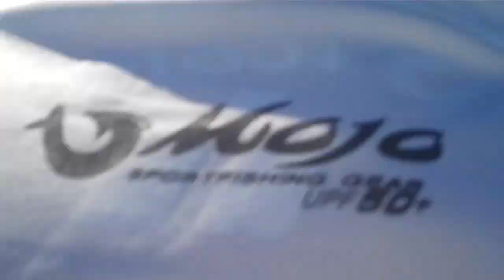Hook, Line and Dine™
Some of us drove in from Florida, some Mississippi, others from just up the road in New Orleans. We were following the Mississippi River to it's end where it spills out into the Gulf, to Venice, Louisiana, a hallowed pilgrimage spot for the hard-core fisherman, an outpost in the swamps of the Delta known to locals as the "End of the World."

We were there to charge the blue water and wrestle down enough yellowfin to host a special feast back up in New Orleans, an event we'd call Hook, Line and Dine™. Our crew consisted of Ewell Smith and Harlon Pearce of the Louisiana Seafood Board, three publishers from Coastal Angler Magazine, a bluegrass musician from Florida, Chris Jones—a local purveyor of Gulf seafood, and our two VIP guests: Jeff Raines, who when he isn't fishing is the guitarist for the internationally-touring New Orleans funk band Galactic and and Tory McPhail, the nationally renowned executive chef of Commander's Palace.

This was no casual get-together.